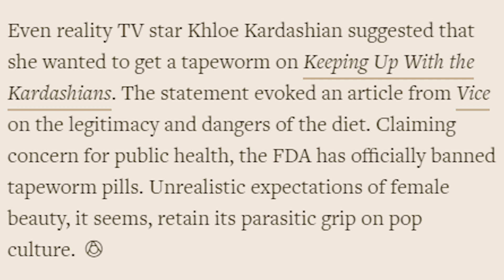Dangers of Woo: The TAPEWORM DIET?!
Why would someone consume tapeworms on purpose? Well, hopefully today we're gunna get to the bottom of that!

Follow Livestreams on your preferred platform!